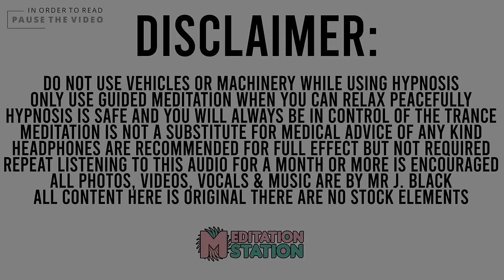"Release Guilt & Forgive" Sleep Hypnosis Meditation for Letting Go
Let go of the past and all that sits upon your heart. Forgive. Forgiveness can be directed towards another soul or even the one inside you. Let go of guilt and practice forgiveness with this guided sleep hypnosis session by meditation station. Don't hold this inside anymore. Learn to let it all pass in the comfort of your sleep. Get back to the freedom inside your heart and let this guided meditation session light your way to full forgiving recovery and a guilt free future.

***All photos and videos used were shot by Meditation Station (Mr. J Black)

You can fly, teleport, and even create with lucid dreaming guided meditation. All we need next is a multiplayer mode! :)  - Mr. J Black

Because YouTube has taken away our ADs you can now get Meditation Station in audio format here:

Mr. J Black is not a doctor or therapist. Please make sure you consult a professional for medical advice. Guided meditation and hypnosis is not magic. It works with you but you must accept hypnotic suggestions and give them permission to manifest in order to feel the complete benefit of their effects.

Sleep hypnosis is a practice like any form of meditation. It can have an immediate effect on you but it often takes time and practice. We are complex spiritual beings and requires a lot of regular defragmentation in order to maintain a healthy body and positive mindset.

Use your session for 30 days or more usually while you sleep. It doesn't matter at what point you fall asleep or if you remember the words being suggested to you. These sessions are safe for you and effective for most. Use headphones to experience the effects of the binaural frequencies in these session. But headphones are not mandatory.